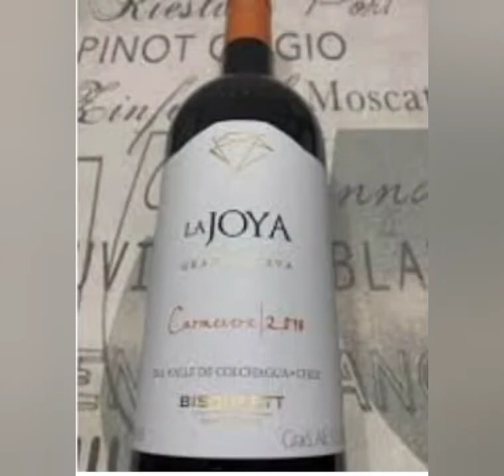saborosos 🍷 vinhos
influenciador